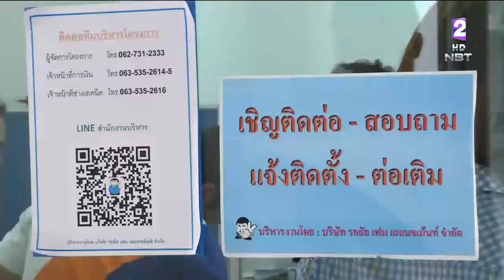ตรวจแฟลตดินแดงใหม่ หลังพบปัญหาฝนตกน้ำรั่วซึม การเคหะฯเร่งซ่อมแซมยันไม่กระทบโครงสร้างอาคาร